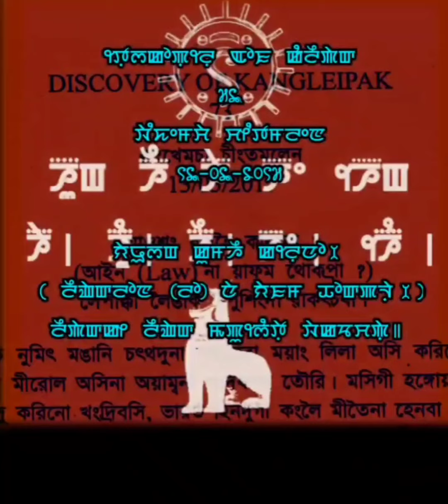KANGLEIPAK TA YAOSHANG HOLI KARINO (Ahanba Saruk)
Kangleipak Lamdam Asida Hindu Laininge Oiba Yaoshang Kumhei Na Piriba Cheithang  Kayam Mangjei Kangleicha Eikhoi